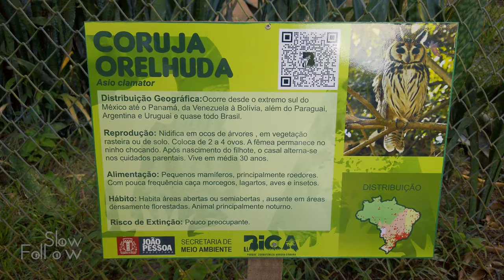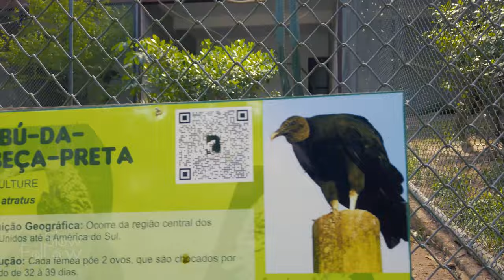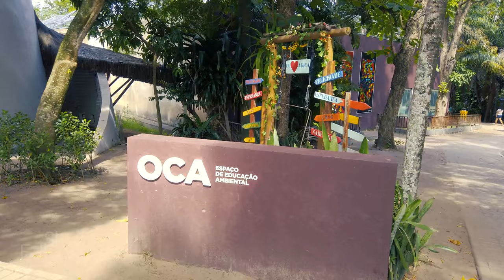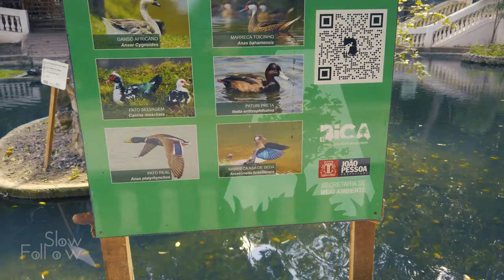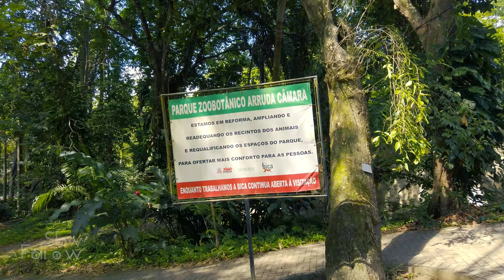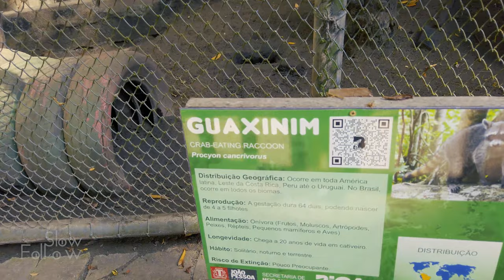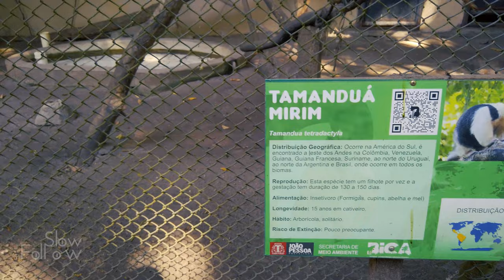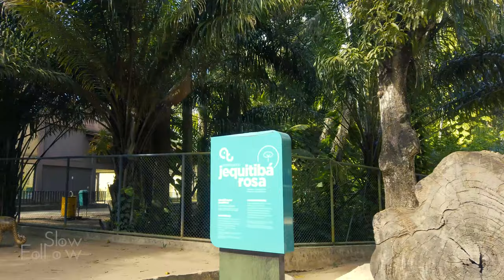Conheça o PARQUE ZOOBOTÂNICO ARRUDA CÂMARA (BICA). 4k Experiência.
O Parque Zoobotânico Arruda Câmara – Bica – é um  jardim Zoobotânico localizado em João Pessoa, capital paraibana. Com área de 26,8 hectares, a reserva é tombada pelo Iphaep desde 26 de agosto de 1980.

Popularmente chamada de Bica, em virtude de uma fonte natural de água potável, esse santuário ecológico recebeu o nome de Parque Arruda Câmara em homenagem a um botânico paraibano, Dr. Manoel Arruda Câmara em 24 de dezembro de 1922.

Sugestões, deixem nos comentários...